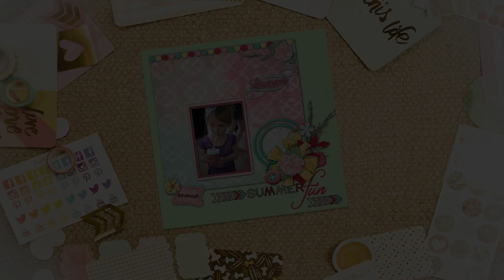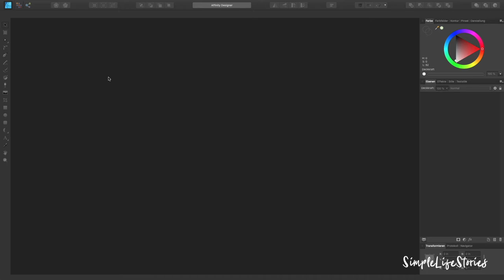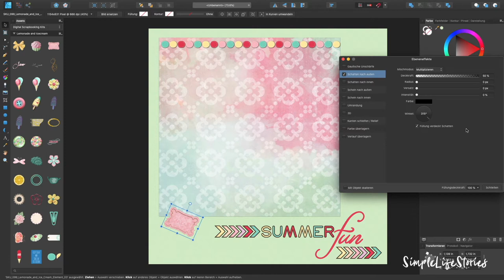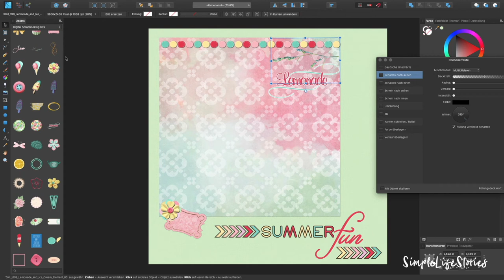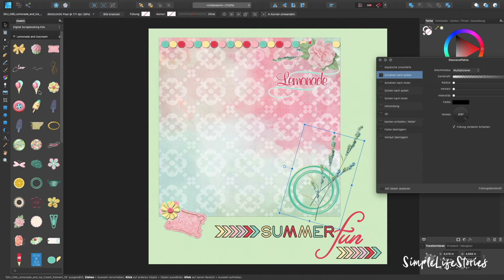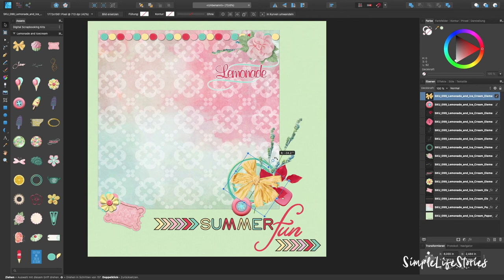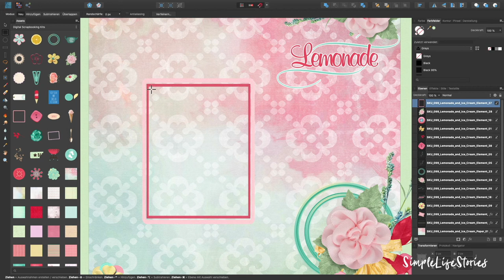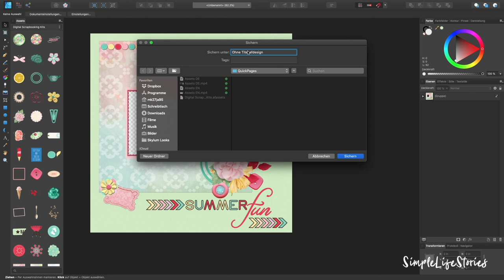Erstelle ein digitales Scrapbooking Layout mit Lemonade and Ice Cream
Mit der richtigen Anleitung ist das Erstellen von Digitalen Scrapbooking Layouts ganz einfach und du kannst sofort loslegen!
Das Schöne am Digitalen Scrapbooking ist, dass du alles am Computer erledigen kannst - ganz ohne dein Zuhause ins Chaos zu stürzen. Außerdem kannst du mit einem Digitalen Scrapbooking Kit nicht nur ein Layout erstellen sondern immer wieder welche oder aber auch ganz andere kreative Dinge ausprobieren.
I've used the following material:
★ Digital Scrapbooking Kit Lemonade & Ice Cream (Link zu unserer Partnerseite Digidesignresort)

★ ★ ★ TIP: Jeden Monat neue Scrapbooking Kits ★ ★ ★
Du musst nicht jedes Digitale Scrapbooking Kit einzeln kaufen. Du kannst dich auch einfach in unseren Sunset Scrapper Club einschreiben. Dort bekommst du für eine geringe monatliche Gebühr (ohne Vertragslaufzeit!) viele verschiedene Digitale Scrapbooking Kits und verschiedene Tutorials, die dir zeigen, was du mit deinen Scrapbooking Elementen und Hintergründen alles anstellen kannst.

Wenn du deine Scrapbooking Layouts gerne Zuhause drucken möchtest, kannst du das mit folgendem Material tun:
★ Canon Pixma iX6820
★ Papier, 12x12, 210g